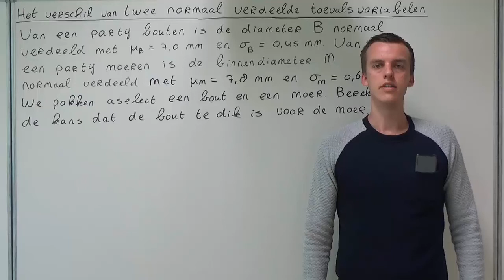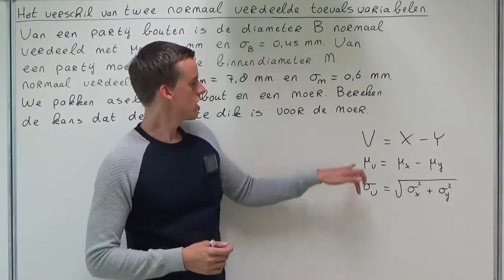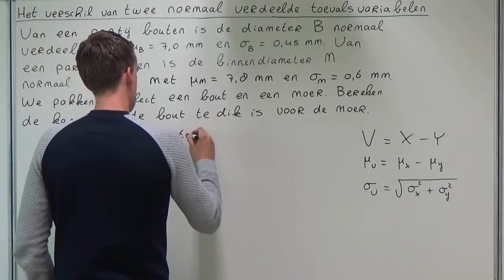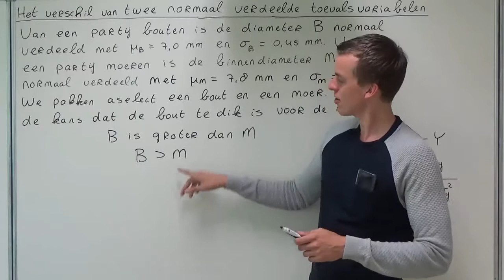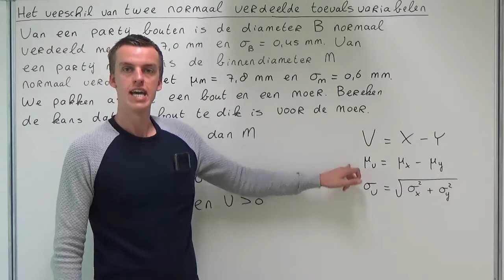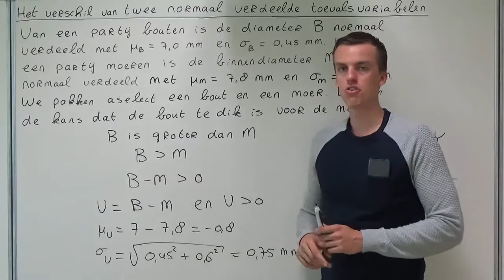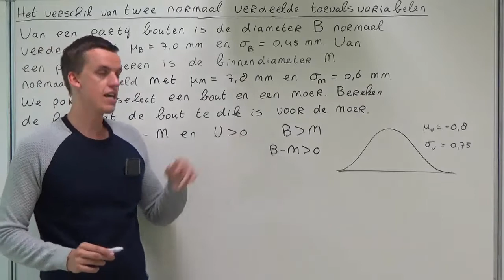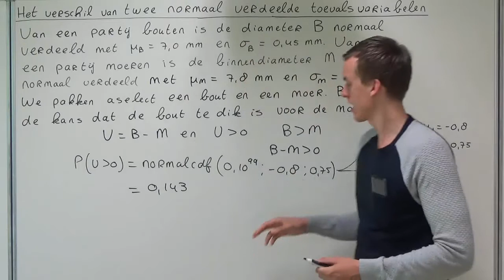Het verschil van twee normaal verdeelde toevalsvariabelen (VWO wiskunde A)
In deze video bespreek ik hoe je kansen kunt berekenen als je twee normaal verdeelde toevalsvariabelen van elkaar afhaalt. Deze video hoort bij hoofdstuk 11 van deel 3 van Getal en Ruimte voor VWO wiskunde A.